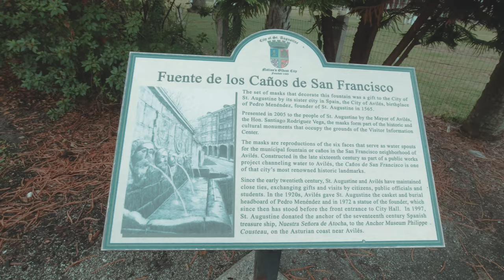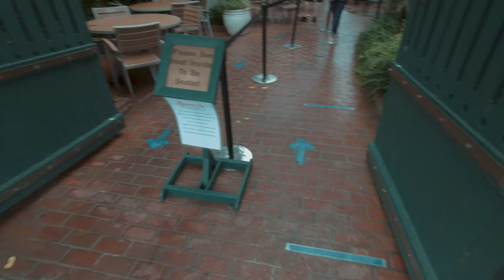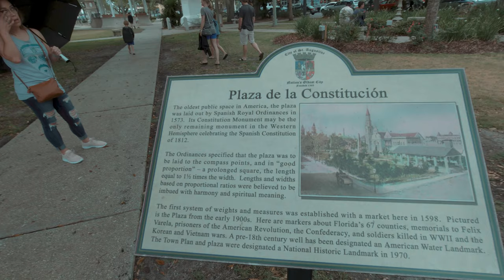It's Time To Go Outside | St. Augustine Social Distancing and Fun!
Today we head South to St. Augustine Florida to see what's open, how the crowds are and if social distancing guidelines are being voluntarily followed. Of course, we hit some of our favorite spots along the way.  This was filmed on Memorial Day which is traditionally an extremely busy day for the Old City. Let's see how the world is doing and maybe help some local businesses in the process.